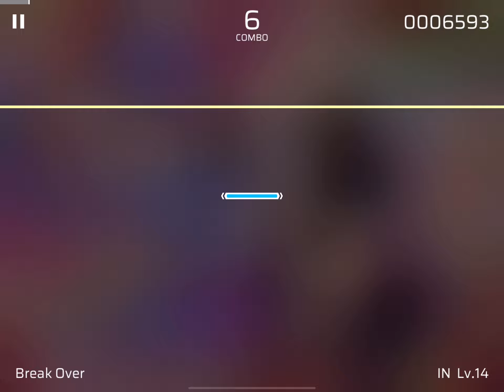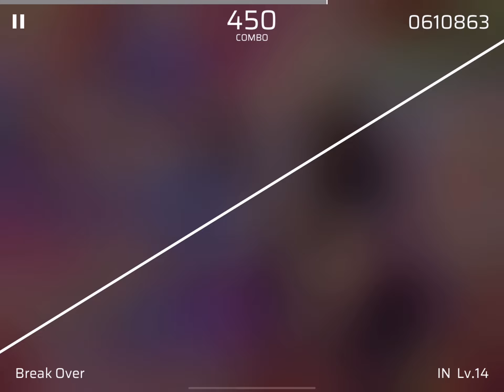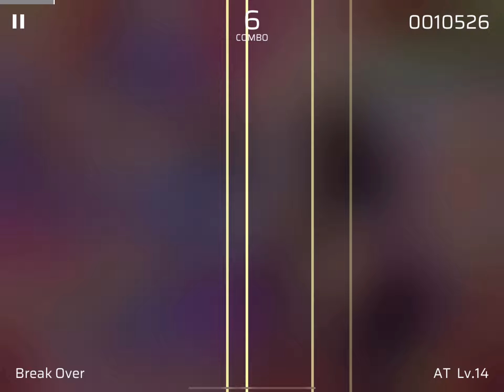[Phigros] First Time Playing Break Over IN & AT